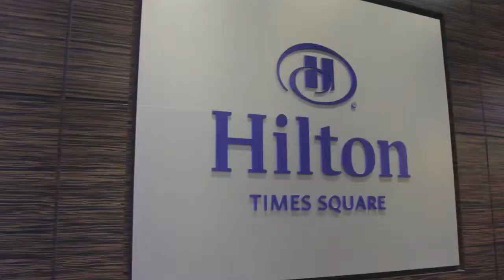Lawrence Schwartz, Attunity | Big Data New York City 2014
Lawrence Schwartz, Attunity, at BigDataNYC 2014 - theCUBE's 5th Birthday

The burgeoning analytics ecosystem is at an important crossroads, not only in terms of the strategic shift towards the cloud among the top Hadoop distributors but also – and more importantly – in user adoption, according to Attunity Inc. marketing head Lawrence Schwartz. The executive from the respected enterprise data management vendor returned to theCUBE at SiliconANGLE’s recently concluded Big Data NYC summit to share his perspective on the market and his firm’s role in accelerating the user momentum driving the trend with hosts Jeff Kelly and Jeff Frick.

Like so many other of the disruptive technologies to emerge in recent years, Hadoop got its start with the web-scale crowd, which needed an answer to an issue no one else had yet encountered and was willing to spend the time and effort required to scale the challenge. Today, that segment is still very much leading the way, but more traditional organizations have also joined the fray in pursuit of a solution to what has become a shared problem: tame the explosive growth of unstructured data.

Within its customer base, Schwartz detailed, Attunity sees that latter category of adopters dividing into two primary camps. The first is made up of existing clients who have had a positive experience with the firm’s data migration software in moving workloads among their existing systems and seek to replicate that success for their Hadoop projects. The second group, he said, consists of new accounts typically coming from other vendors. But it’s the further subdivisions that are truly revealing.

Schwartz agreed with Wikibon’s observation that customers are leveraging Hadoop primarily as a means to quickly and cost-effectively ingest data that might have taken days to properly prepare in the past.

“That ‘getting there’ is the hard part, that data interrogation problem, and that’s where we can lower the barrier,”  Schwartz said. “That’s where we see our role in this: how we lower those barriers to adoption and make it more feasible for people to get going.” But Attunity isn’t stopping at the initial preparation stage.

A significant portion of the firm’s enterprise-scale users are taking their Hadoop projects to the next level and offloading processes they have traditionally run on traditional platforms such as Oracle database onto the batch processing platform. The goal is typically to cut costs, but Schwartz said that the savings to be had from the framework represent only the tip of the iceberg. The real value lies in the new use cases it enables.

Leveraging Attunity’s software to handle the traffic, a company called Grizzly Oil Sands ULC managed to realize a 1,500 percent return on its Hadoop investment – orders-of-magnitude more than the market average – as part of an initiative to analyze sensory transmissions from extraction equipment. This not only demonstrates the potential of Hadoop but also what Schwartz described as the widening adoption of the platform in vertical markets. That trend holds special significance from the vendor point of view and his firm’s in particular, he explained, since it has now to tailor its offering for each market.

“It’s very hard to quantify the value in healthcare or energy because it’s specific to that industry,” he detailed.” If a big retail place can transact a tenth of a second faster, that’s huge because people won’t abandon stuff in their carts, so it varies by industry. You have to understand these different industries. Once you show the value to one it then gives ideas to others in the industry.”

Attunity is riding the Hadoop wave to the fullest, most recently upgrading its Replicate platform with a more user-friendly interface as part an aggressive push towards simplifying data integration.“It’s an exciting point in time for us, where we can be a good consultant and offer guidance to our customers and help them figure out the problem because we can solve more pieces of the puzzle than we could even a year ago,” he concluded.